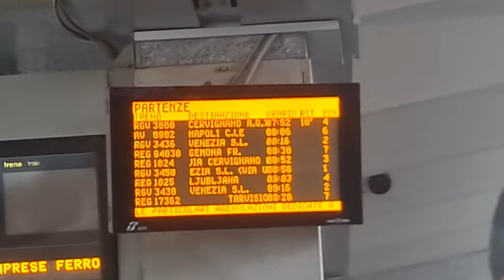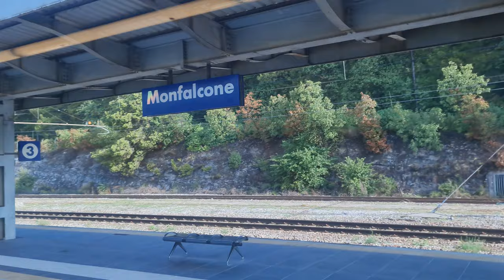Viaggio con il treno storico Arlecchino da Trieste a Gemona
Domenica 28 agosto, in occasione di Aria di Festa a San Daniele del Friuli, è stato istituito un treno storico Arlecchino da Trieste Centrale a Gemona del Friuli con fermate a Monfalcone e Gorizia Centrale.
Il viaggio è stato particolare non solo per il mezzo stupendo adottato, ma anche per l'uso della linea di cintura di Udine evitando così l'omonimo nodo e risparmiando svariati minuti.
Grazie alle poche fermate e al percorso accorciato, il viaggio è durato solamente 1 ora e 15 minuti, almeno 30 minuti di meno rispetto ad un qualsiasi treno diretto "normale".
Nel video i panorami attraversati, incluso il Carso ferito dai recenti incendi.